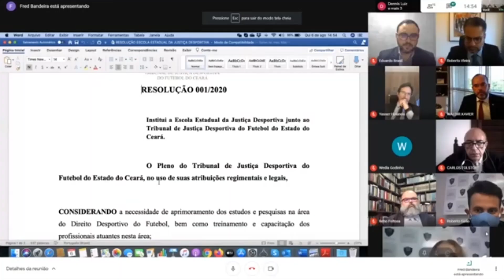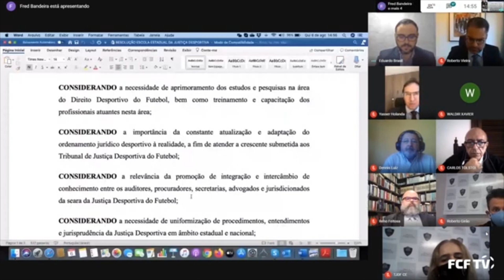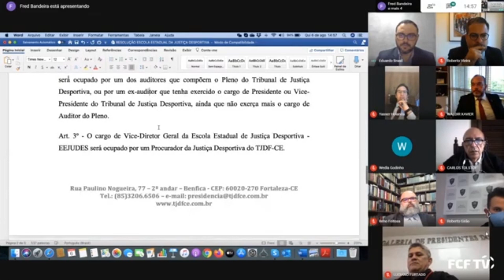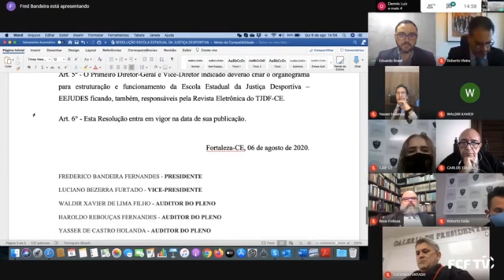Sessão Administrativa do TJDF/CE